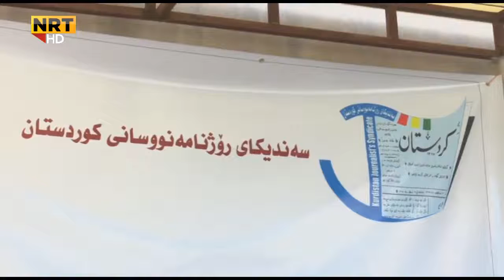Anwar Hussen Bazgr - Bllaw krdnaway raporty Peshelkari barambar rozhnamanwsan - NRT TV